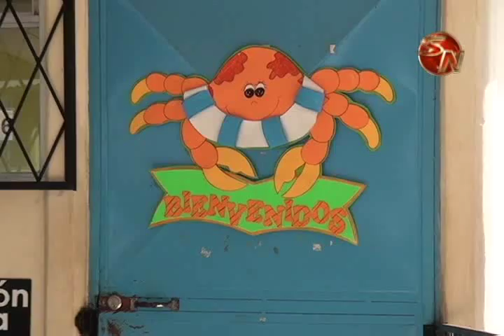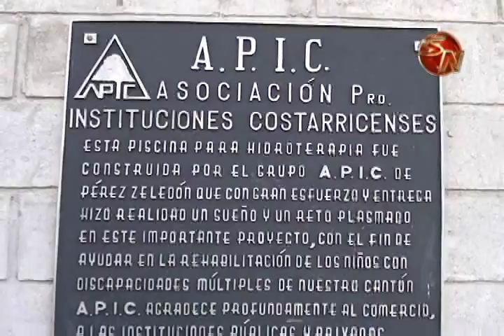Centro de Educación Especial en Pérez Zeledón brinda servicios únicos en la Zona Sur